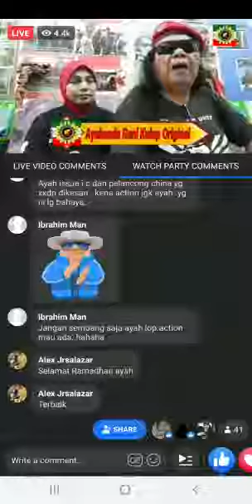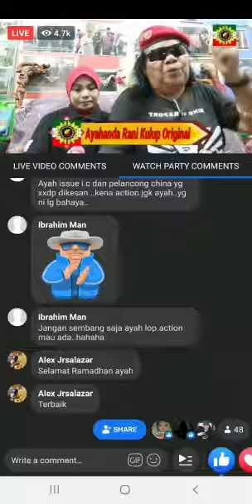RANI DAH MARAH. ROHINGYA JANGAN KURANG AJAR